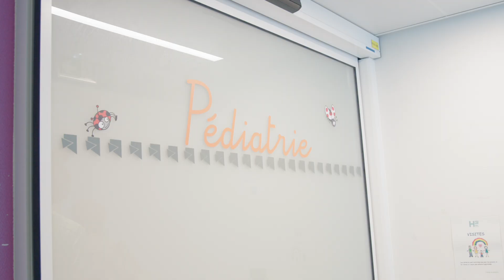Les Clowns Stéthoscopes à Libourne